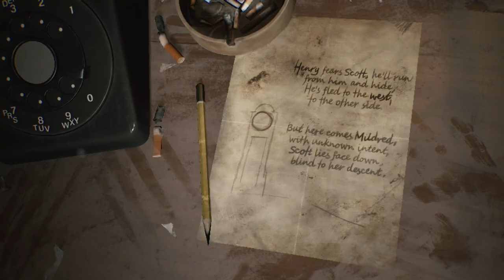SILENT HILL 2 Remake | Part 12